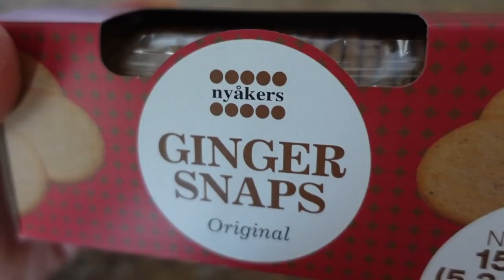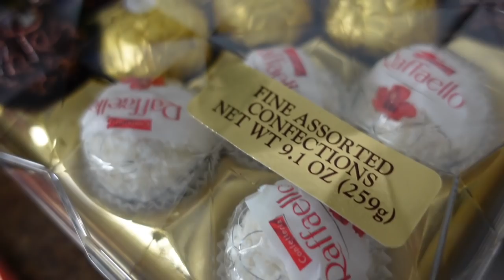EATING WHAT WE WANT FOR CHRISTMAS CHEATDAY l SWEDISH CANDY, BAGELS, PIZZAHUT FESTIVE MENU, JUNKBOWL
It is for sure closing in on Christmas ONE DAY OUT…or two since we are in America :P
We simply want to have a second of your time to wish YOU A VERY MERRY CHRISTMAS!
Thank you so much for all the love and support you guys give us and we absolutely love sharing our foodie experiences with you all.

Happy Holidays and be safe!
Much love
Ida & Henrik

Christmas Gift  ideas with discounts!!